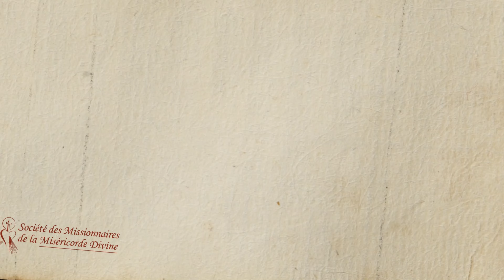« Si quelqu’un m’aime, il gardera ma parole » (Jn 14, 23) Frère Etienne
Pour que ce carême 2022 nous permette de grandir dans l'amour de Dieu et du prochain, nous vous proposons une vidéo par jour, par un membre des Missionnaires de la Miséricorde Divine.

Musiques:
Ubi Caritas - Ola Gjeilo (cover by Kings Return)
Ubi Caritas - Ola Gjeilo (cover by Zero8)